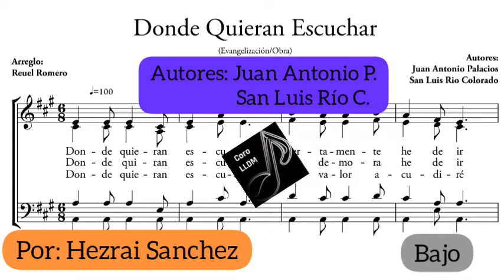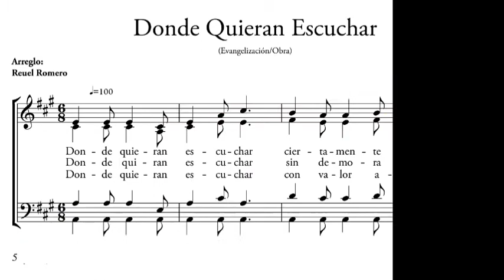Bajo🎵Donde Quieran Escuchar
Lps.

Dlb.👋